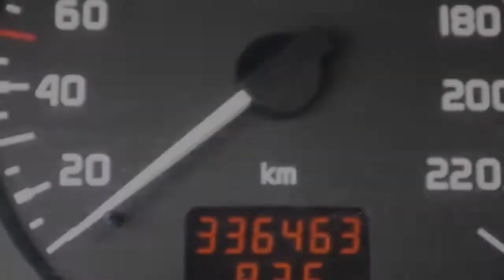Renault Mégane Scénic 2.0 RT LPG G3 Inruil mogelijk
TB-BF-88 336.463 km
  Prijs:     € 1.248
  Merk:     Renault
  Model:     Mégane Scénic
  Type:     2.0 RT LPG G3 Inruil mogelijk
  Carrosserievorm:     MPV (5 drs)
  Bouwjaar:     1998
  Transmissie:     handgeschakeld
  Kleur:     Blauw metallic
  BTW/Marge:     marge
  Brandstof:     lpg-g3
* Glas getint
* Lpg-installatie
* Metallic lak
* Radiovoorbereiding

Een nette, goed rijdende auto op LPG G3. De auto heeft nog APK tot mei 2013. Kom gerust langs voor een proefrit. Inruil en financiering mogelijk. Kijk tevens voor al onze andere occasions op Kijk voor een uitgebreide foto en video reportage op onze Ondanks onze grote zorgvuldigheid kunt U aan deze advertentie geen rechten ontlenen en zijn alle gegevens onder voorbehoud van (type)fouten © Auto Hoge 2012.